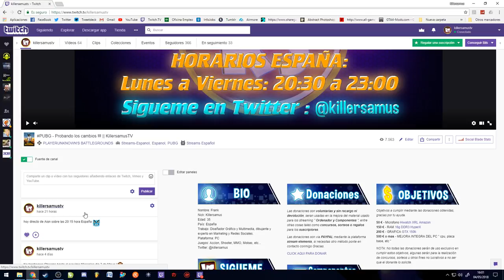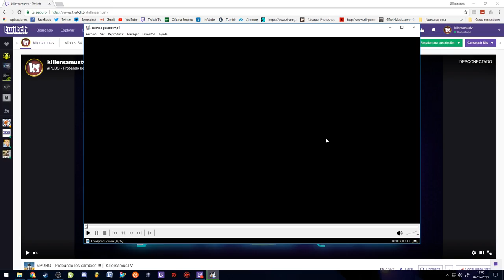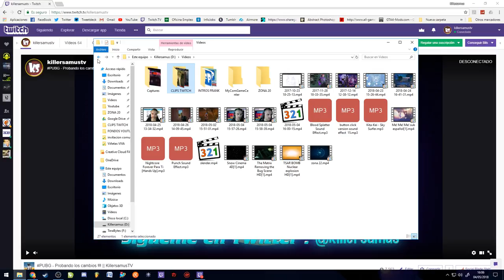!! SEGUIDME EN TWITCH !! RISAS, CLIPS Y EPIC MOMENTS ! || killersamus Games